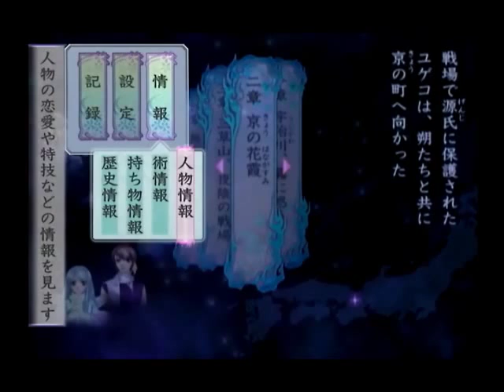【2周目】光栄大好き男が遙かなる時空の中で3を実況プレイ part1